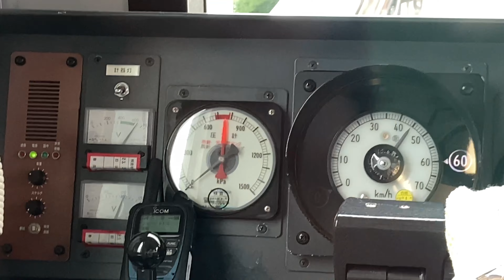ニューシャトル2000系の計器類(減速時)